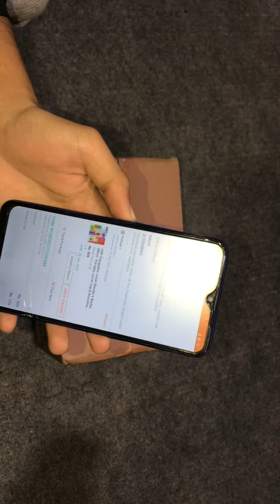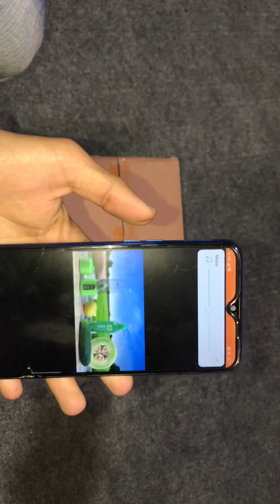USB rechargeable Juicer blender portable juicer UNBOXING DARAZ | DARAZ SALE 11.11 12.12 URDU HINDI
Unboxing juicer bottel Blunder Portable automatic charging machine shaking botel good for Gym boys